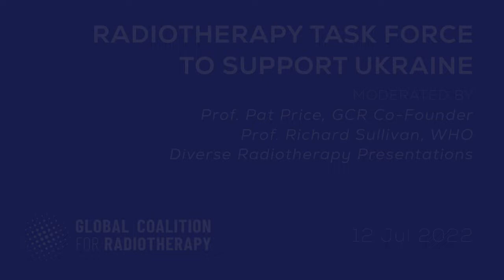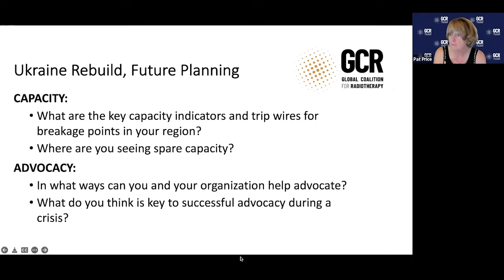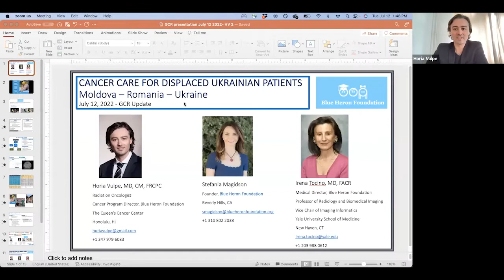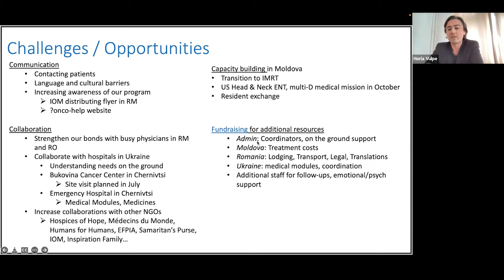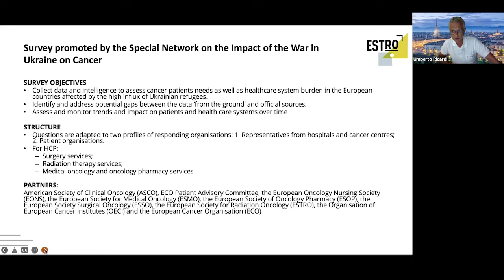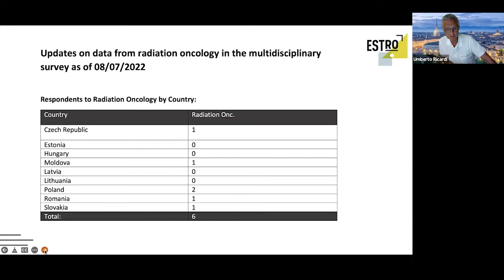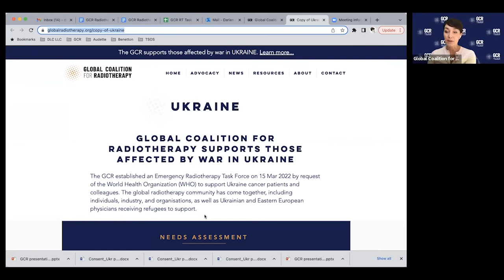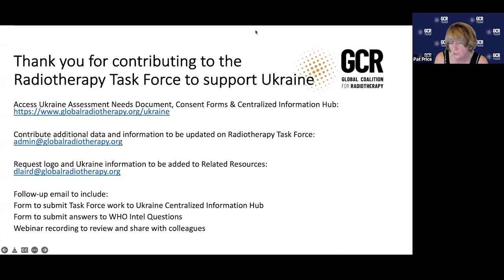GCR Radiotherapy Task Force to Support Ukraine: 12 Jul 2022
Description: In response to the humanitarian crisis in Ukraine, the Global Coalition for Radiotherapy in collaboration with the World Health Organization (WHO), European Cancer Organisation (ECO) and the EU Health Policy Commission as a member of the ECO/ASCO Special Network on the Impact of the War in Ukraine on Cancer, is spearheading a Radiotherapy Task Force.

This is the third meeting of global radiotherapy experts and organizations gathering to discuss and report on the issues Ukrainian cancer patients, clinicians and their families are facing, as well as radiotherapy providers in the surrounding areas, and how the task force can address them.

Speakers include:
Prof. Pat Price, GCR Co-Founder, Radiotherapy UK Chair
Prof. Richard Sullivan, WHO Emergency Committee Member
Dr. Oleksandr Sakharenko, GCR Radiotherapy Task Force Special Counsel, Aretera Public Affairs
Mr. Yaroslav Pynda, IT Systems Engineer, IAEA
Dr. Horia Vulpe, The Queen’s Medical Center
Dr. Diane Grishchuck, Medical Physicists Limited
Prof. Ricardi Umberto, ESTRO
Mr. Jeff White, ASTRO
Oliver Fraederich, COCIR & AdvaMed Representative, Senior Manager Government Affairs EMEA for Varian
Darien Laird, GCR Director of Communications

The GCR is calling on the global radiotherapy and radiation oncology community to join us as we organise this Radiotherapy Task Force to support the efforts of the Centralized Information Hub

To learn more about the Global Coalition for Radiotherapy, the Radiotherapy Task Force and how to get involved, visit our